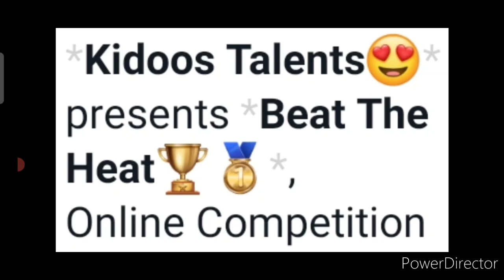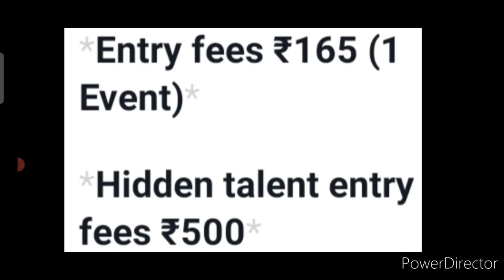Win Trophy🏆🏅All Participants Get Medal🥇Online Competition 2022😍Win Attractive Trophies & Huge Medals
3 Best A4 size Drawing books set in affordable amount